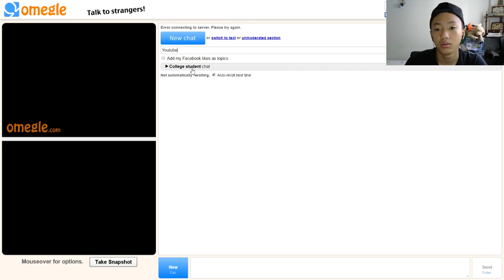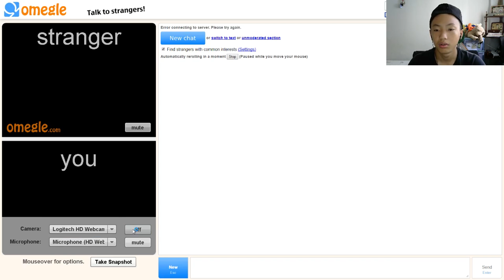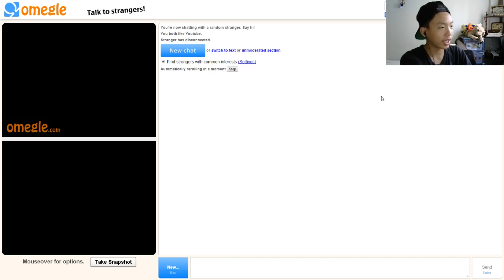70 SUBS SPECIAL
New outro i hope u guys like it
Instangram:@DWK.__

?Music
All opinions expressed are my own, if you respect them, i'll respect yours -Dom